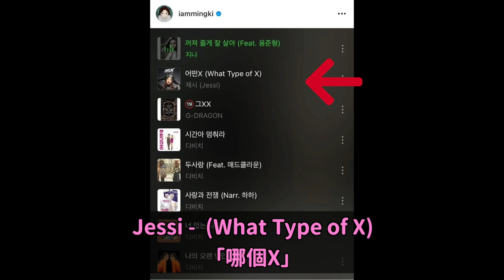7年魔咒..DIA全員不續約/DAVICHI李海利宣布結婚/TXT創下KPOP大紀錄！DenQ